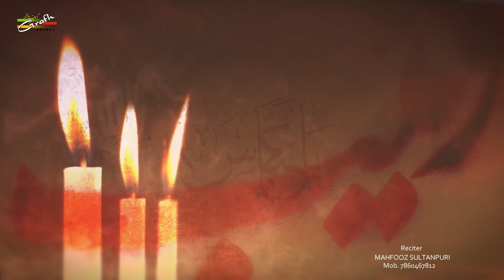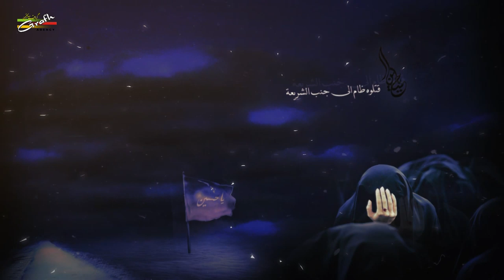खाक़ पर गिरते हैं शब्बीर संभालो अब्बास | Sambhalo Abbas | Mahfooz Sultanpuri | Shahid Kamal | 2019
Nauha Khwan - Janab Mahfooz Sultanpuri
Poet - Janab Raza Sirsivi
Janab Fakhri Jafri Meeruti
Maulana Bilal Kazmi
Maulana Intezam Haider
Janab Shahid Kamal
Janab Aalam Sultanpuri
Audio - Multi Track Studio & Shadab Studio Pakistan

Presented By : Mohd. Asghar Kintoori & Karrar Haider Jaan Jarwali
Cameraman : Rahul Singh Chauhan, Mehdi Haider
Camera Asstt. : Mehdi Hasan "Sonu", Shauzab Zaidi, Meesam
Production Manager : Mahtab Husain & Mahmood Rizvi
Video Editor : M. Abuzer Kintoori